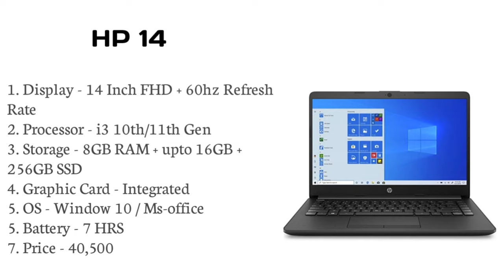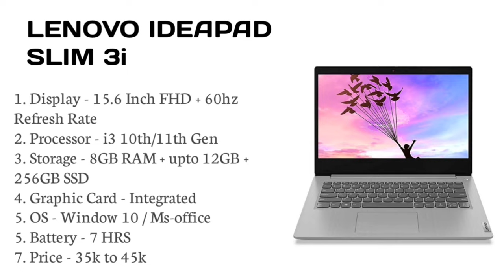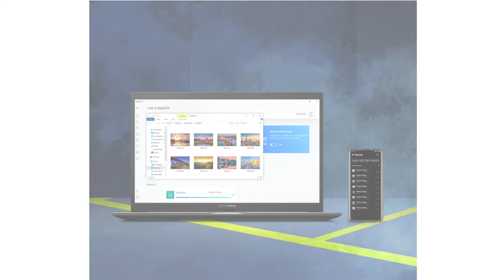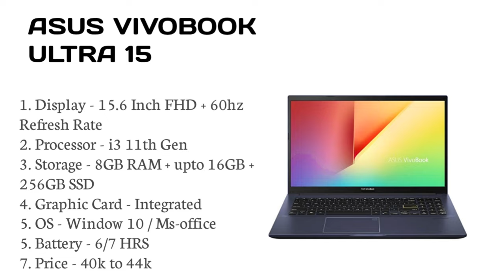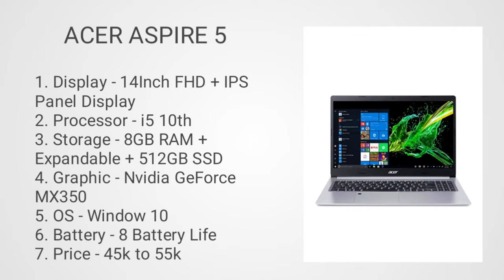Top 5 gaming laptop under budget. Gaming laptop under 40000 in 2021. Gaming laptop in hindi. Gaming